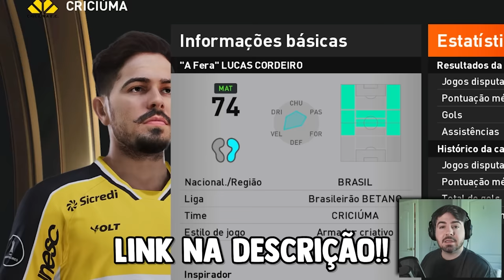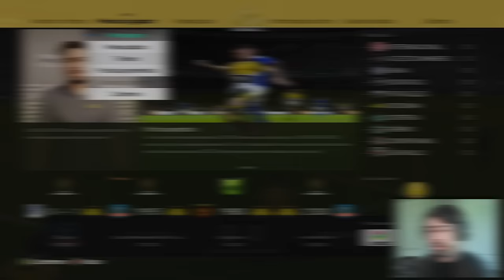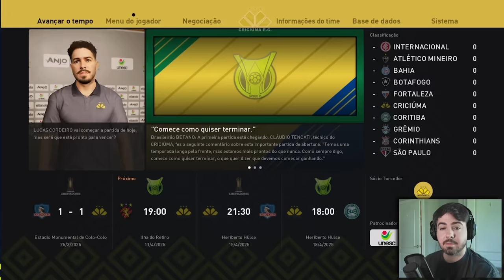A ESTREIA NA SERIE A!!! RUMO 2024 EPI 12